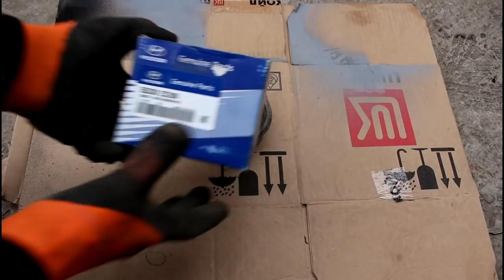Hyundai ix35 Хендай Ай Икс 35 2011 года Замена опоры заднего амортизатора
опора заднего амортизатора  55330-2S200